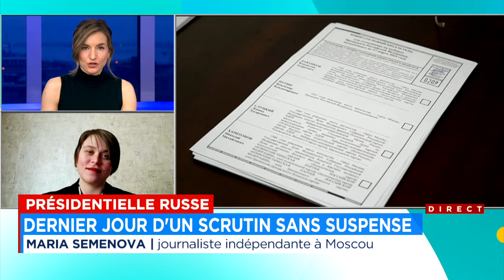Bureaux de vote en Russie: «Il y a des crêpes qui sont distribuées»